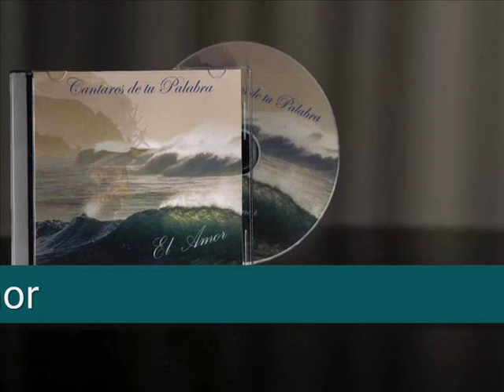Allí estas tú (Demo) Pastor Patricio Rojas